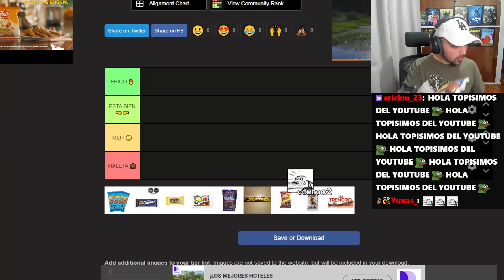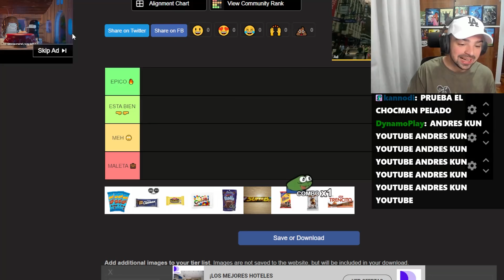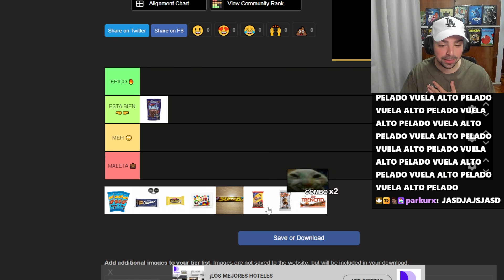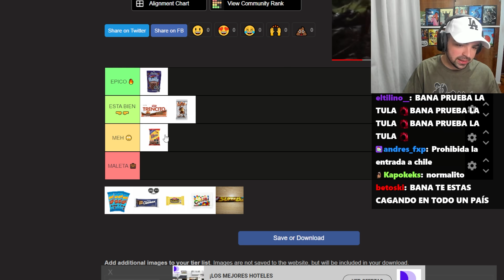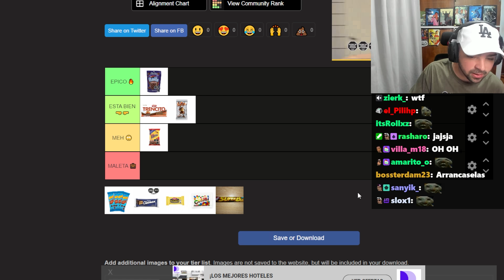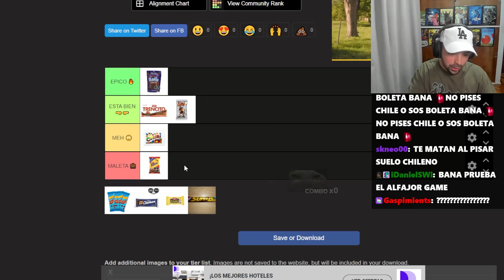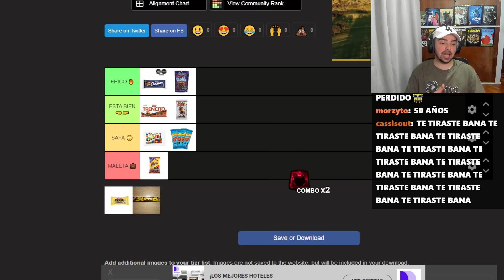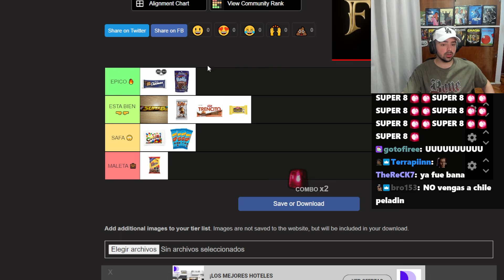probando dulces chilenos !!!!